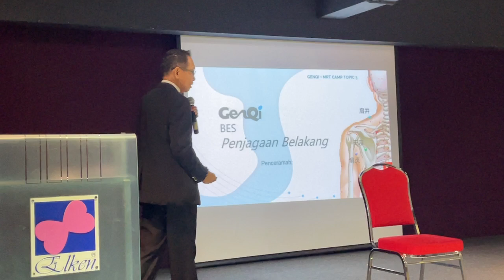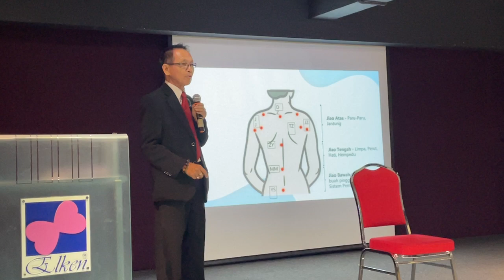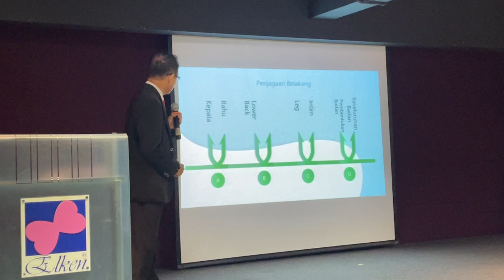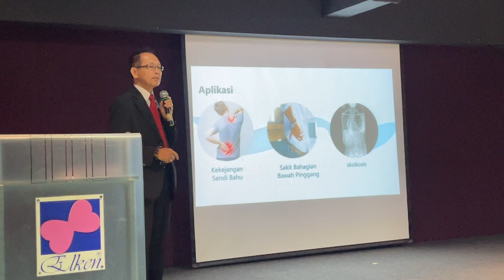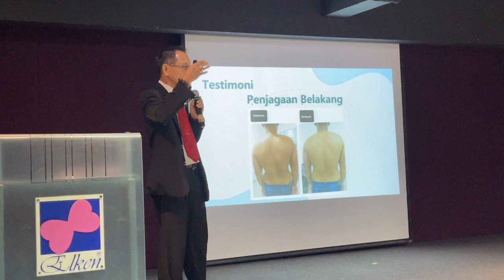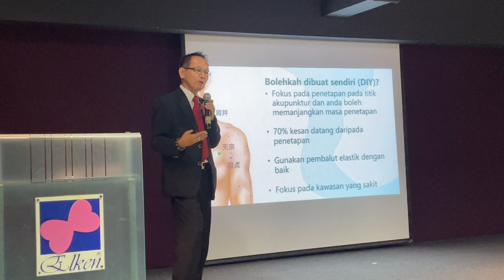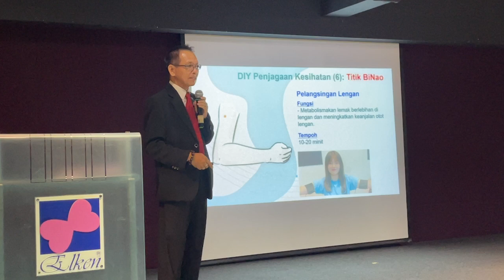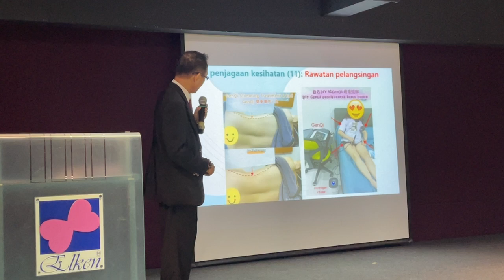Penjagaan Belakang dengan GenQi Peranti Urut BES : Guru Lawrence Jungan 15.06.24